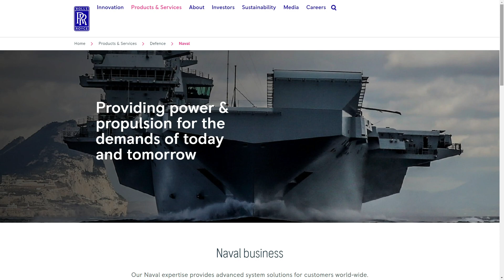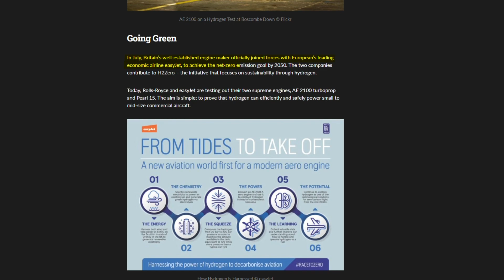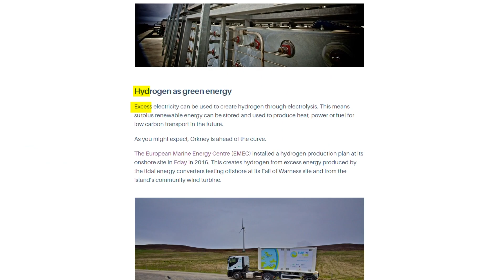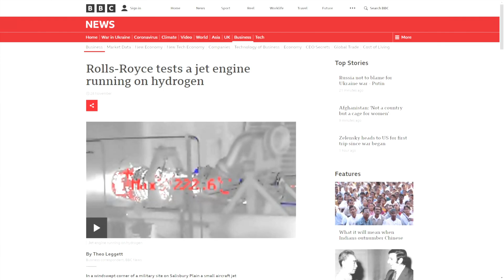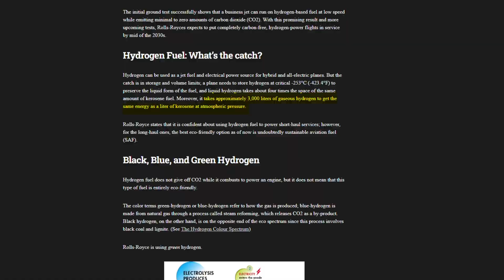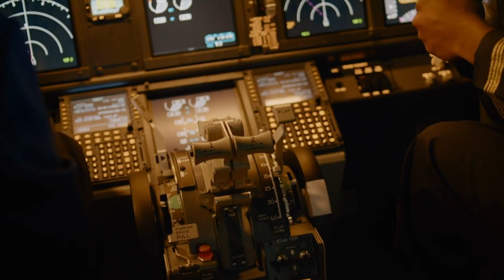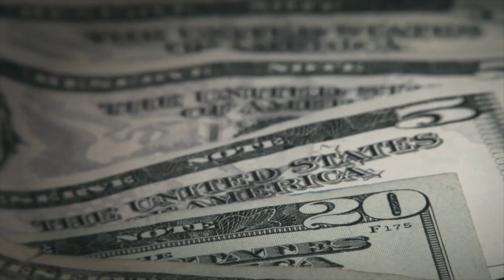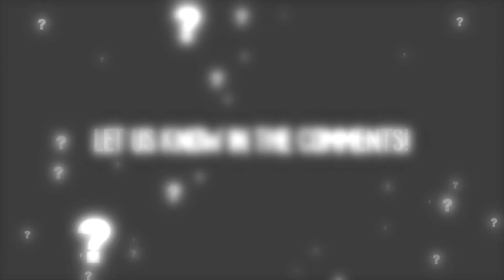All About The Rolls Royce World’s First Hydrogen Jet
Rolls Royce Hydrogen Jet

Rolls-Royce is known for its luxury cars. From the Phantom to the Ghost, every model has been a symbol of opulence and prestige.

The name itself is synonymous with style and elegance, and the cars are some of the most expensive in the world—so you know they're made to last.

Most Rolls-Royce models are equipped with the BMW N74, a twin-turbo V12 engine. However, there are a few variants depending on the model.